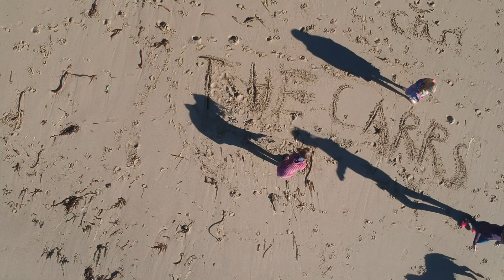South Hams, Devon using a DJI Spark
Filmed in the South Hams, Devon between October and December 2018 using a DJI Spark.